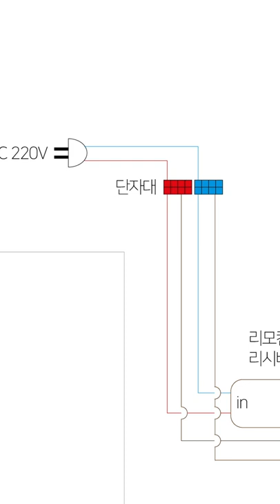타이머와 리모컨을 이용한 양수기제어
영상 풀버전은 여기서 감상하실 수 있습니다.